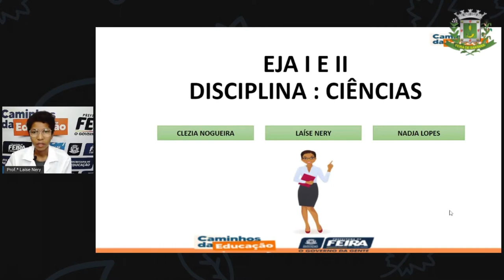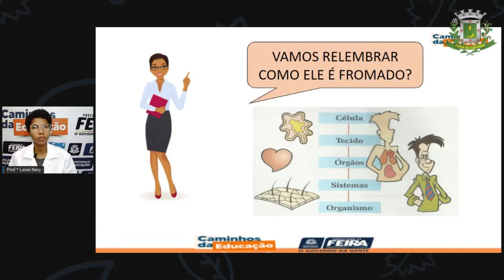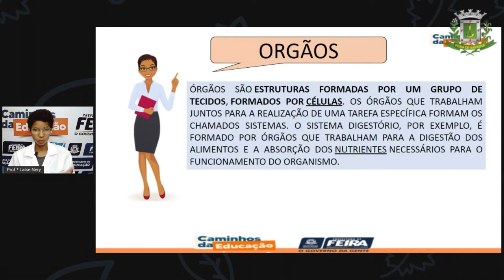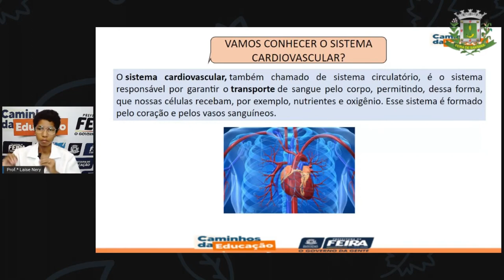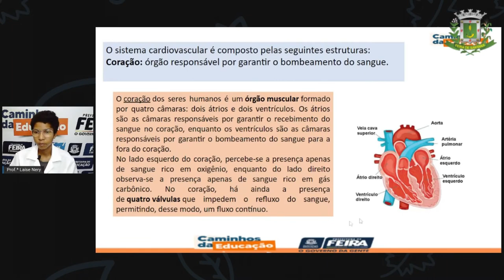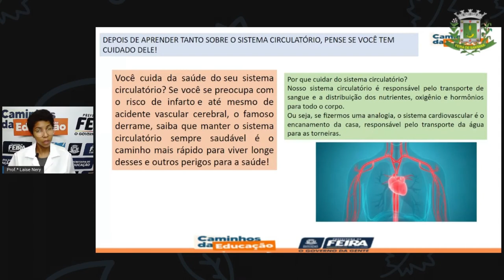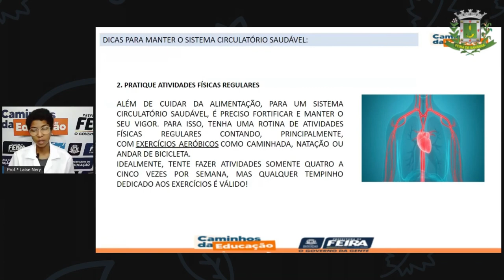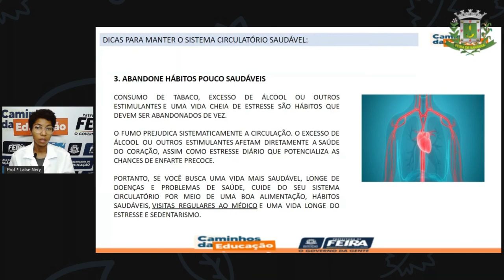1º SEG ESTÁG I E II AULA 05 CIÊN Meu Corpo - fases da vida Parte 2 LAÍSE